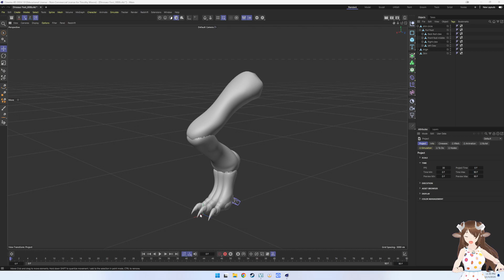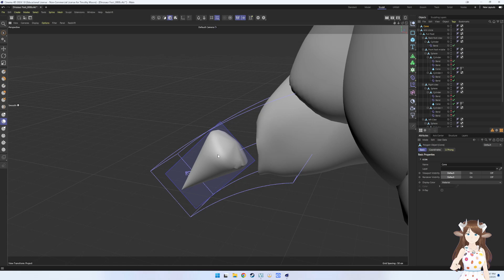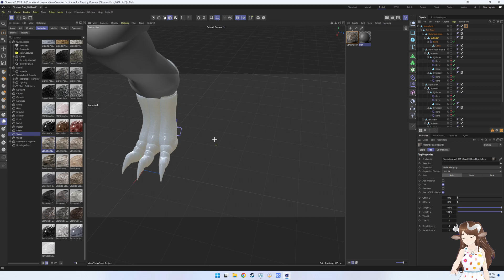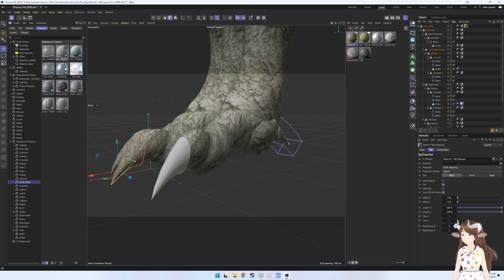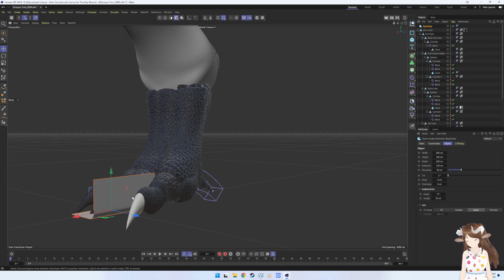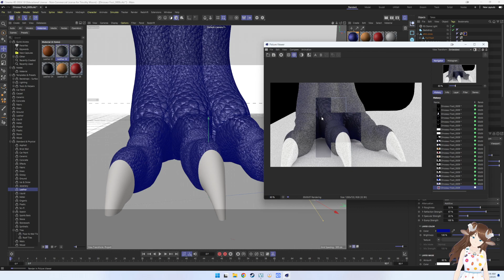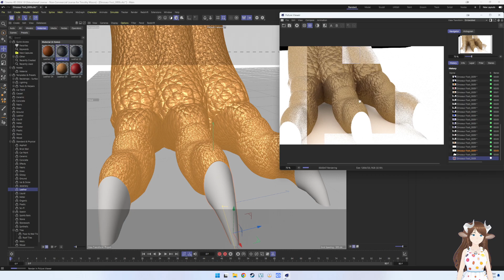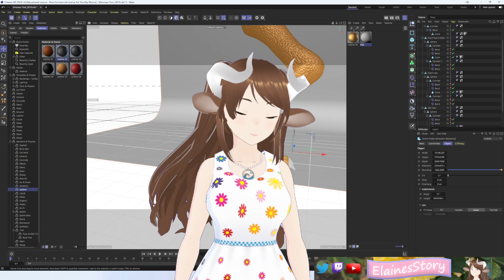Cinema 4D 3D Model of Monster Feet Part 3 Coloring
So we are finishing up the model. All we have to do is color it now. Woo!

About me:
I'm a Minotaur girl. RAWR XD. So being trans and looking the way I do now really bums me out so I thought I'd try being a V-Tuber so I don't have to look at myself. Then I can actually edit my youtube videos and try to go for a better quality. I'm not going to be editing these down, because I want this to show how a creator actually works and how much time I put in to this.

Here are my links to what I'm using to make this video. It doesn't cost you anything and I get paid for referring you to this product.

Hardware:
Shure SM7B Microphone
TC-Helicon GO XLR Broadcast Production Studio Mixer
Neewer NW-35 Metal Suspension Boom Scissor Arm Stand
aokeo Professional Microphone Pop Filter
Logitech Brio 4K Webcam